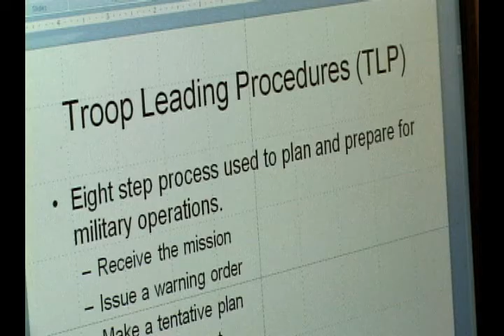All American Gamer.wmv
The 82nd Airborne Division's, Second Brigade Combat Team's, SGT McCaffrey has recently placed in a country-wide tournament. SPC Tony McCaslin looks closer to see what SGT McCaffrey has on the table.